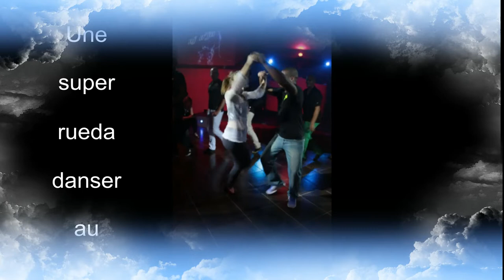anniv Ingrid 29/11/2014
rueda d 'anniversaire